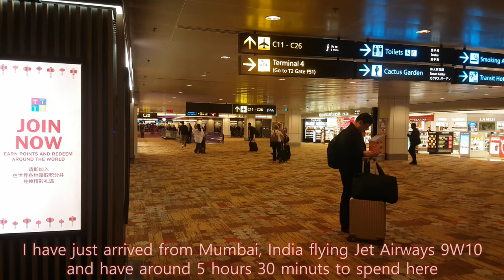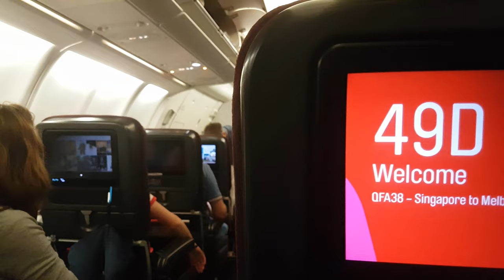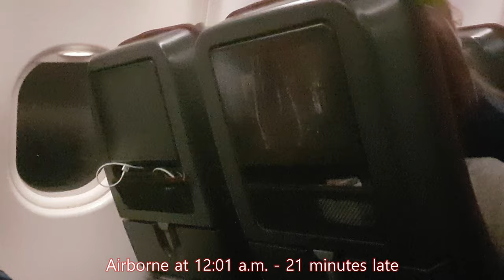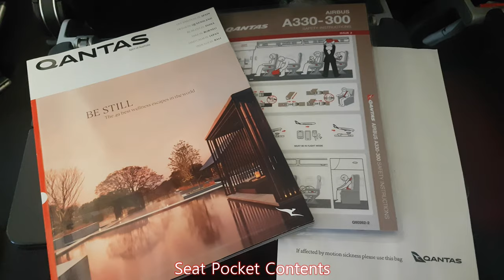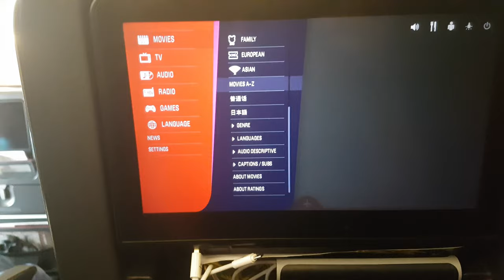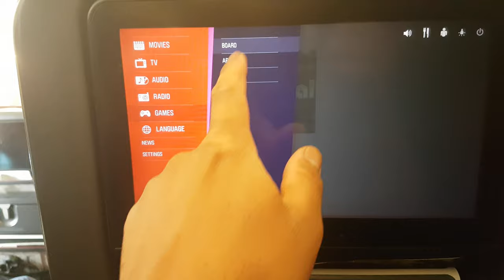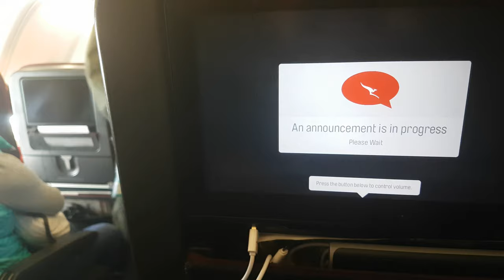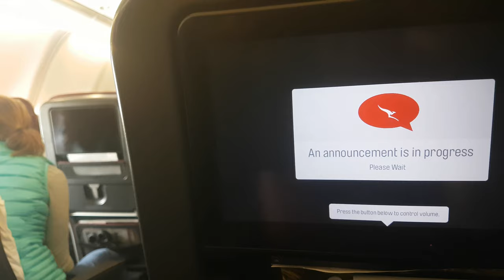[TRIP REPORT] QANTAS Airbus A330-300 | Singapore to Melbourne QF38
Flight Experience onboard QANTAS QF38 from Changi Airport, Singapore to Melbourne Tullamarine Airport, Australia onboard an Airbus A330-300
Flight Details

Date: Wednesday 13 February 2019
Airline: QANTAS
Aircraft: Airbus A330-300
Registration: VH-QPA
Aircraft Name: Kununurra
Flight Number: QF38
Class: Economy
Seat: 49D

Origin: Singapore Changi Terminal 2, Singapore (SIN)
Destination: Melbourne Tullamarine International Airport, Victoria, Australia (MEL)

Scheduled Departure Time: 11:40 p.m.
Actual Departure Time: 12:01 a.m.
Delay Time: 21 minutes

Scheduled Arrival Time: 10:15 a.m. +1 (Thu 14 Feb.)
Actual Arrival Time: 10:10 a.m. (5 minutes ahead of schedule)

Total Flying Time: 7 hours 14 minutes
Camera: Samsung Galaxy S7 Edge
This was my 6th flight in this journey

Flight 7: QANTAS QF133 Boeing 737 - Melbourne to Christchurch